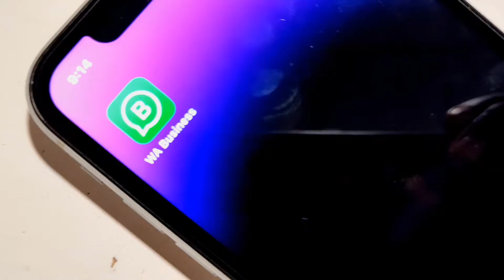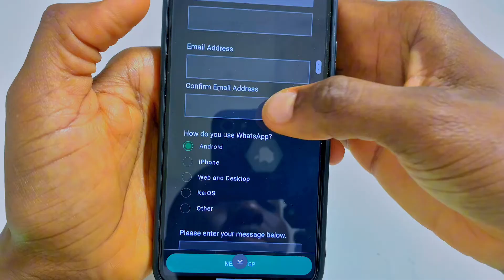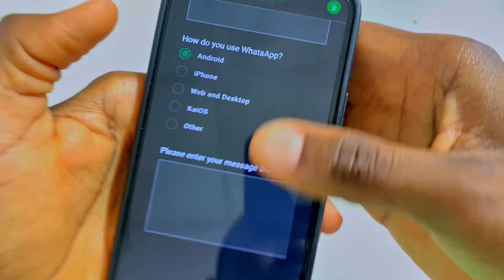yadda zaka dawo da WhatsApp account dinka da akayi ban dinsa